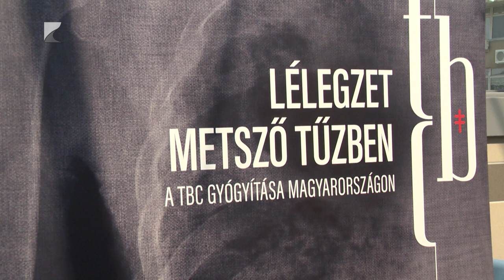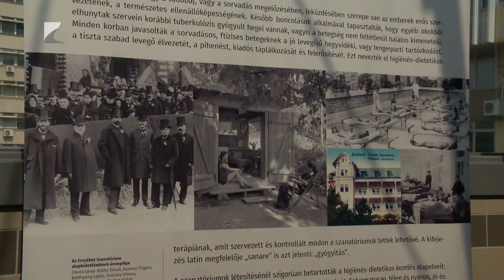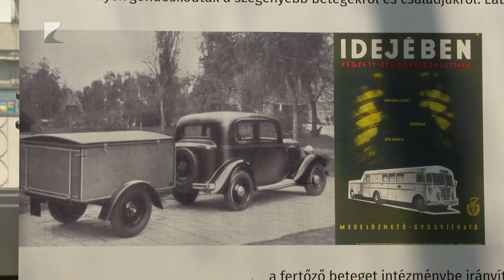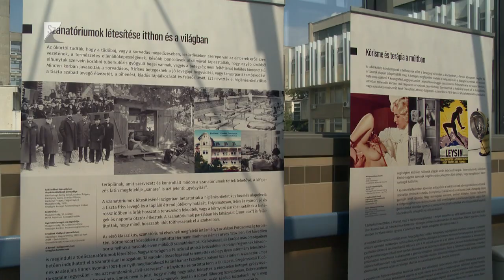Kiállítás a TBC-ről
Szokatlan helyen nyílt kiállítás a megyeszékhelyen, a kórház folyosóján lehet megismerni a TBC betegséget. Sokáig azt sem tudták, hogy egy fertőző betegség, és tüdőszanatóriumokban próbálták gyógyítani. Tavaly volt 140 éve annak, hogy Robert Koch felfedezte a TBC kórokozóját. Ennek alkalmából készült vándorkiállítás a tbc gyógyításának történetéről, amely a Jósa András Kórházban is megtekinthető szeptember 12-ig.